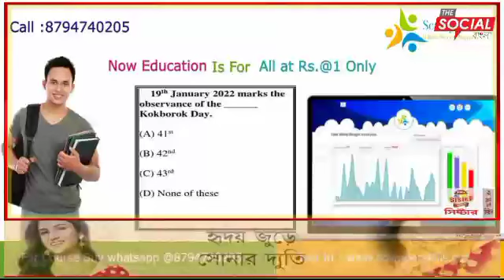বিশালগড় মহকুমার ব্রজপুর মহাদেব বাড়ি এলাকায় বনবিড়াল উদ্ধার ঘিরে আতঙ্ক।